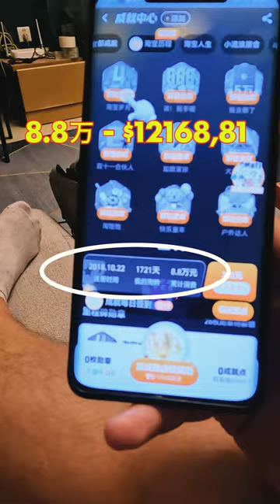POV: SPENT $12,168 in 1721 days online shopping in China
Once upon a time, there was a young woman named Emily who loved online shopping. She found solace in browsing through various websites, searching for the perfect items that would brighten up her life. Over time, Emily developed a habit of regularly spending money on online purchases, often buying things she didn't necessarily need.

One day, Emily stumbled upon a beautiful dress that caught her attention immediately. The delicately embroidered fabric and elegant design made her heart skip a beat. Without hesitation, she clicked on the "Add to Cart" button and completed the purchase. As she eagerly awaited the arrival of her new dress, Emily couldn't help but feel a sense of guilt lingering in the back of her mind.

However, this guilt quickly evaporated upon the arrival of the package. Emily excitedly tried on the dress and was thrilled to find that it fit her perfectly, enhancing her confidence and beauty. She felt like a queen in her new attire and decided to treat herself by wearing it to a friend's special event.

Encountering her friends at the event, Emily felt a surge of joy as they showered her with compliments on her stunning dress. She was beaming with pride, feeling validated in her decision to splurge on the online purchase. "It was totally worth it," she thought.

As time went on, Emily's love for online shopping only grew stronger. This newfound hobby became a part of her routine. She would often spend hours scrolling through websites, filling her virtual shopping cart with countless items before ultimately checking out.

However, as the packages kept piling up at her doorstep, Emily's financial situation started taking its toll. Her bank account dwindled, and she found herself drowning in credit card bills.

Realizing the gravity of her situation, Emily decided to take control of her spending habits. She created a budget and set limits for herself, allowing only a certain amount to be allocated towards online shopping each month. She became more discerning in her choices, focusing only on items that were truly necessary and brought long-term value.

Gradually, Emily managed to turn things around. She spent less time browsing through websites and more time exploring other activities that brought her joy, such as reading, painting, and spending quality time with loved ones. She started appreciating the little things in life that didn't require a price tag.

Ultimately, Emily learned an important lesson about the value of money and the importance of balancing financial responsibilities with personal desires. While online shopping can bring temporary happiness and excitement, she realized that true contentment lies in finding fulfillment within oneself, rather than relying on material possessions.